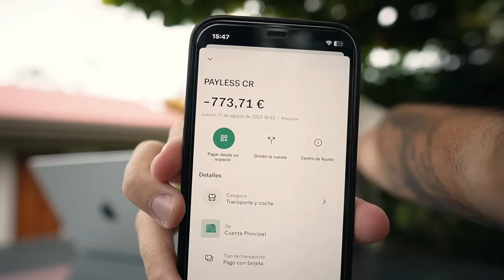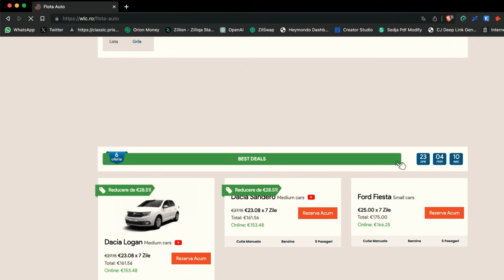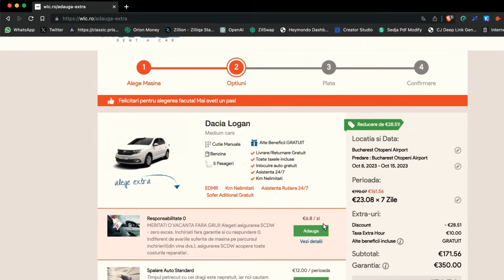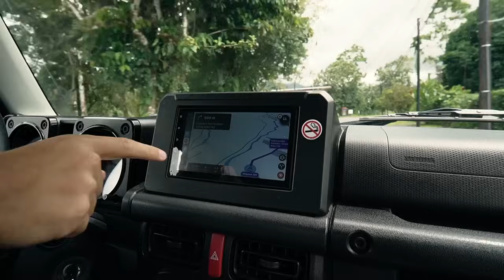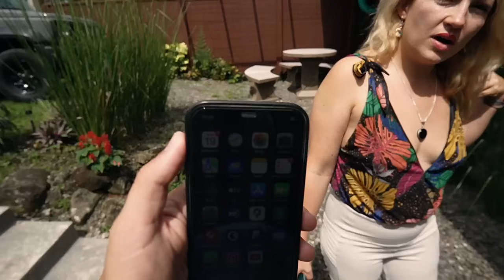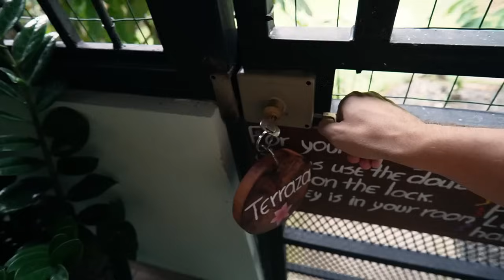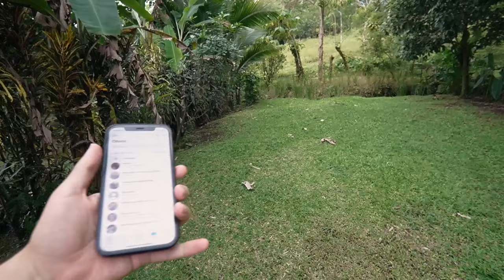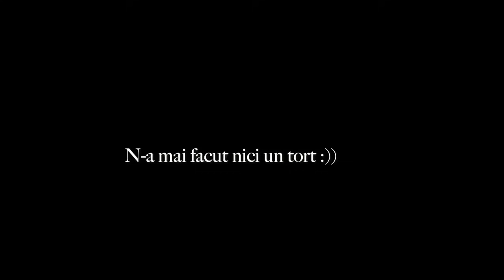Ne-am mutat intr-o CABANA in SALBATICIE la poalele unui vulcan in Costa Rica:Asa arata viata noastra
Asta si-a dorit de ziua ei si asta am facut. Suntem la poalele vulcanului Arenal din La Fortuna, Costa Rica. Avem gaini, un hamac, jocuri, o bucatarie in aer liber, micul nostre jeep care ne duce la putinele magazine din sat sau la apele termale. Cat credeti ca ati putea trai asa?
Am incercat sa explic cat mai bine de ce sunt atat de diferite preturile cand inchiriezi o masina si la ce sa fi atent. V-am dat si o optiune ideala pentru Romania, WLC Rent-a-Car:
Fa-ti rezervare aici:
Str. Drumul Garii Balotesti nr. 22 Otopeni (incinta park4fly)